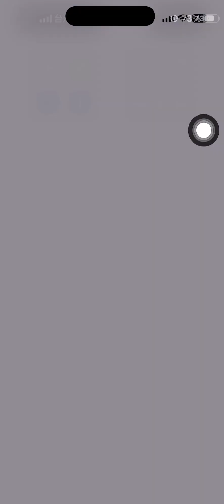多琳ㄦ 想你時風起